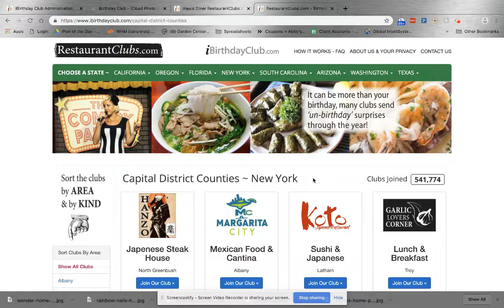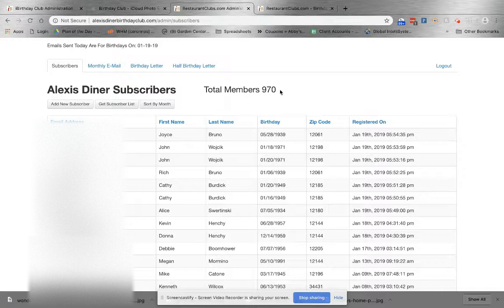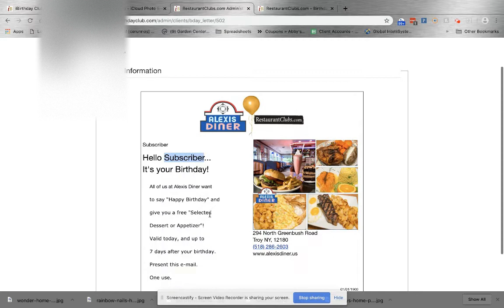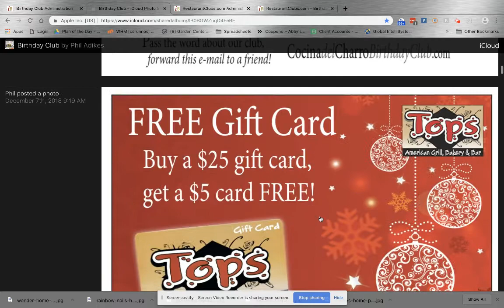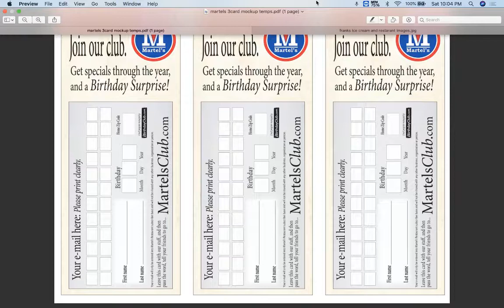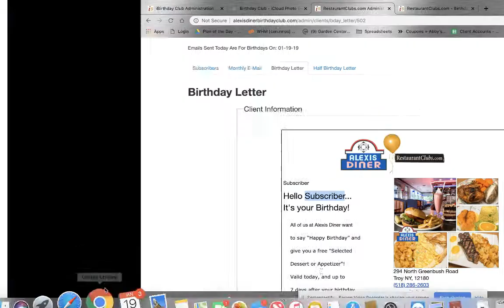Jan 19, 2019 10:05 PM